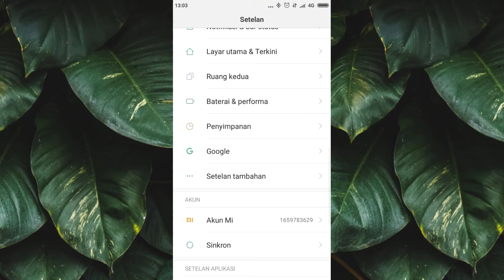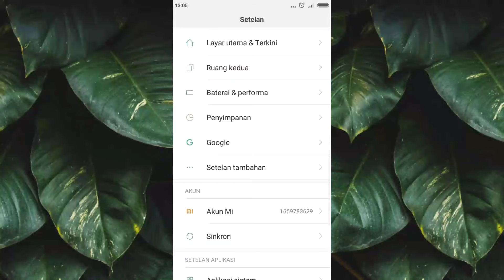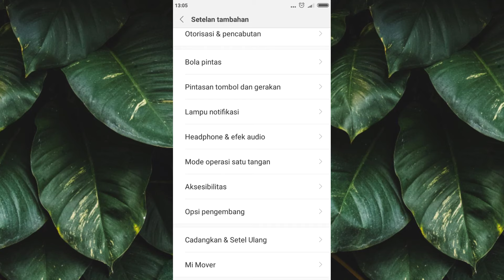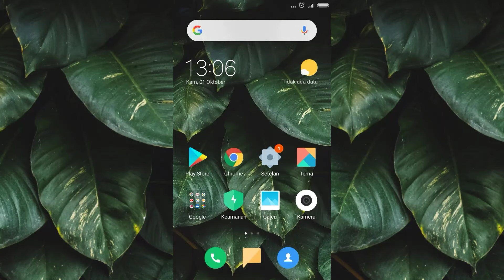Cara Atasi Baterai Hp Berkurang Sendiri | Tutorial Android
"SALAM DAP"